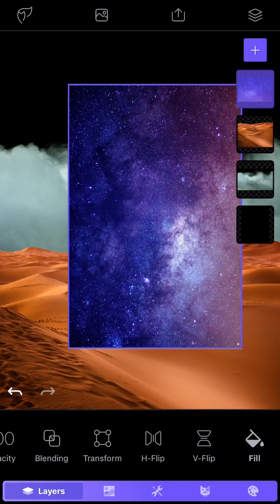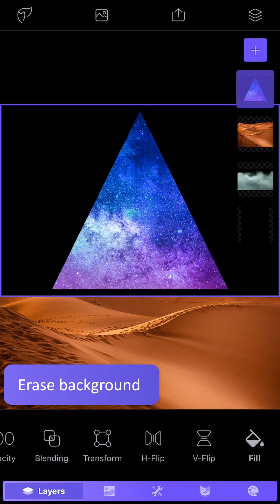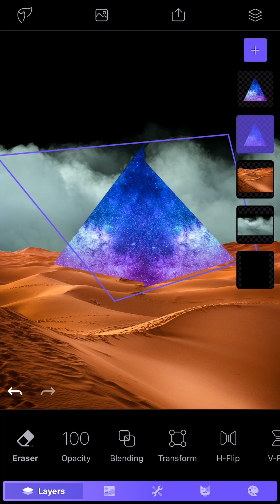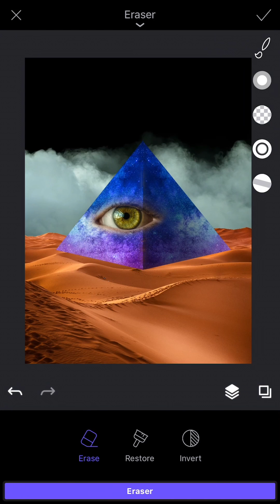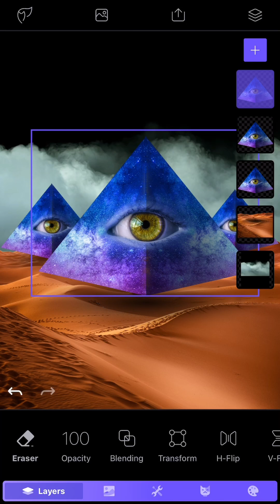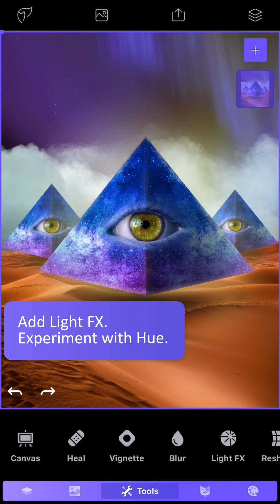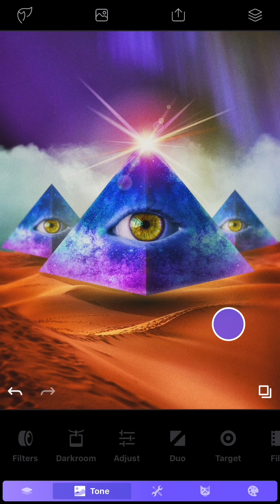Mystery Pyramids Tutorial | Photoleap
Venture into the desert with us in this week’s Photoleap photo editing tutorial 🏜

Work with Blending modes, multiple layers, Light FX & more to build this mystical pyramid design 👁

Pursue your creative potential and watch your vision come to life with Photoleap’s tools. Whether you’re an aspiring or experienced artist, you’ll be blown away by all the creative possibilities packed into this photo editing and design app: from layers and blending modes, to special effects, and much more. Craft, share, and constantly uncover new possibilities for creativity.

 Start creating amazing art on your phone today!